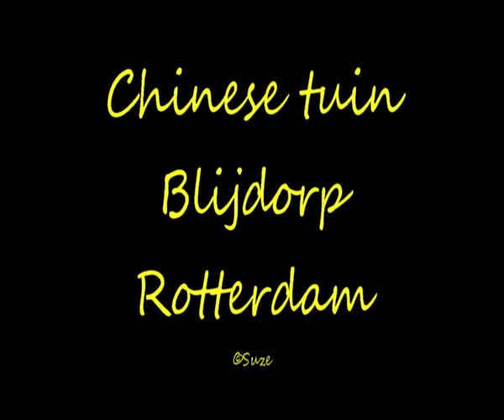chinese tuin movie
Chinese tuin impressie Blijdorp